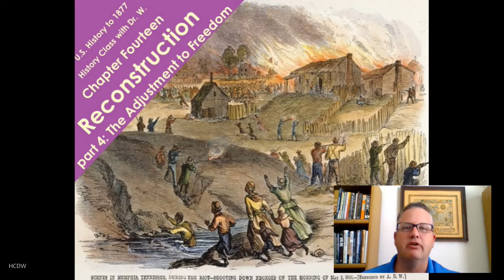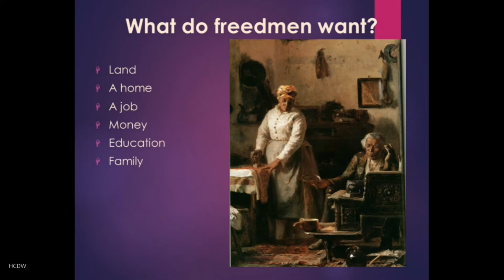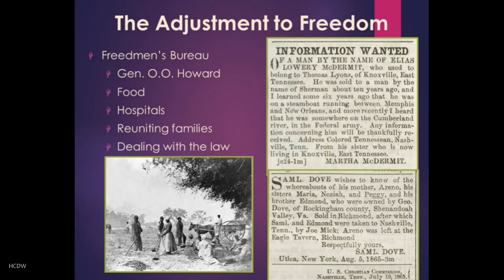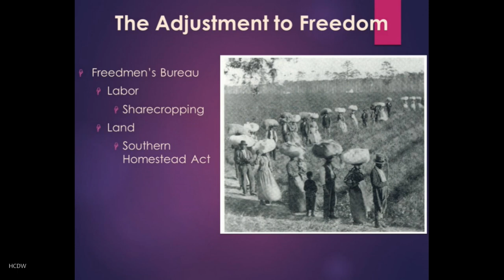HIST 111 The Adjustment to Freedom | History Class with Dr.W. | Chap 14.4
Ch 14.4 The Adjustment to Freedom. A discussion of the adjustment to freedom for the newly freed slaves, including the influence of the Freedmen's Bureau.